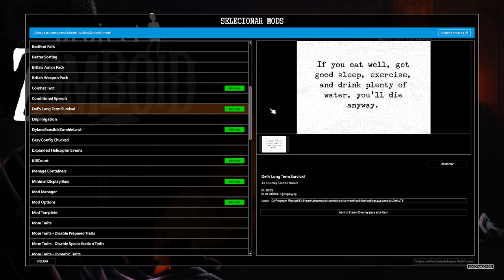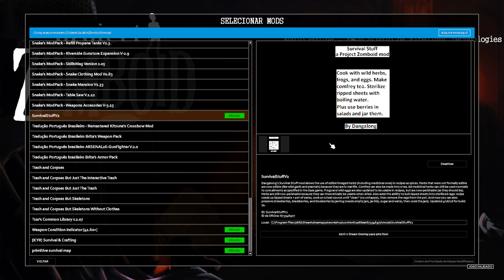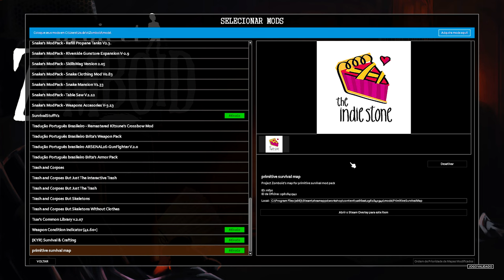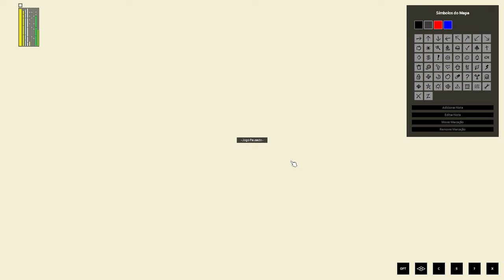🧟Project Zomboid - Bicho Grilo a prova de tudo?